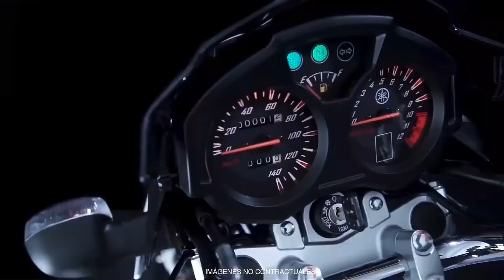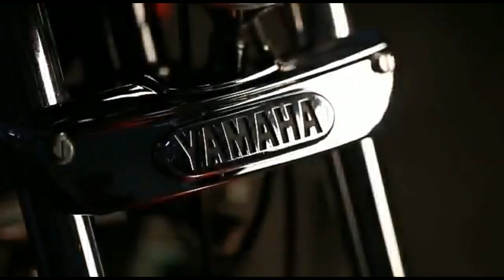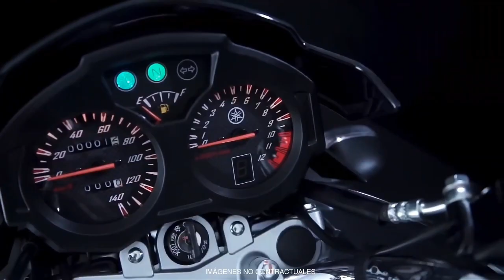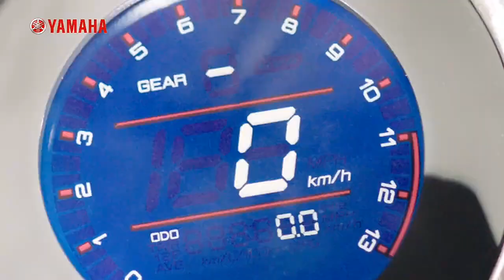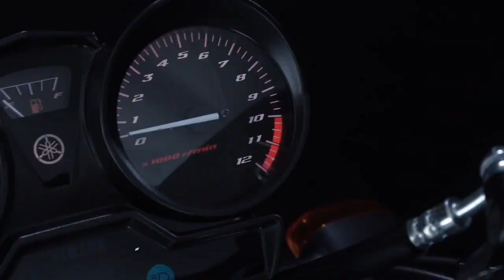All New 2023 Yamaha RX100 Next Gen💥Under 1.10 Lakh In India| RX100 New Model | epicriderjayz